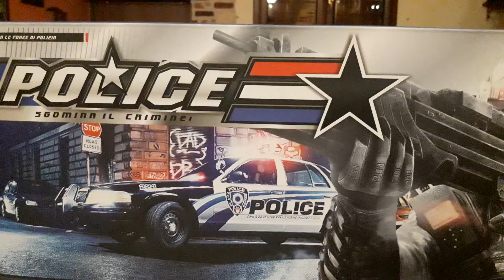Police Car Custom (G.I.⭐JOE scale)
G.I.⭐JOE scale